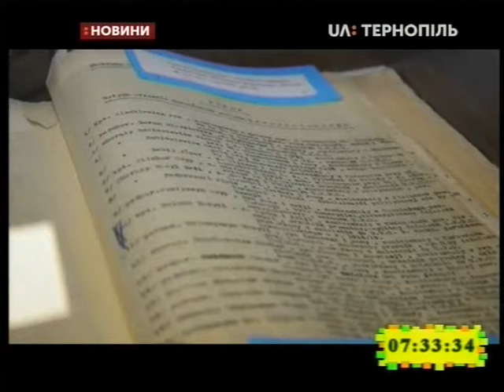22.01.2020. Новини. 7:30